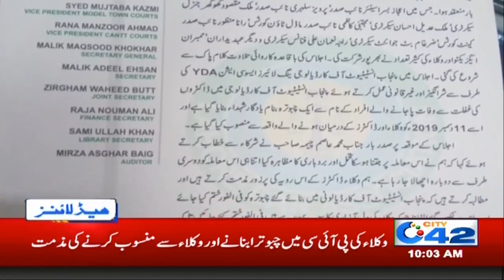10am News Headlines | 5 Jan 2020 | City 42